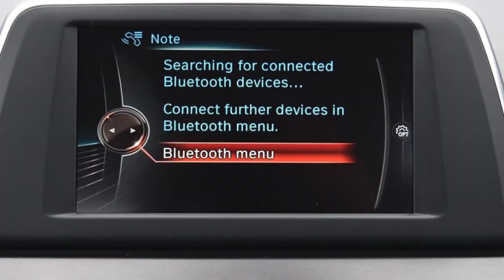AO17VNC BMW 2 Series 1.5 225xe Sport 5dr [Nav] Auto